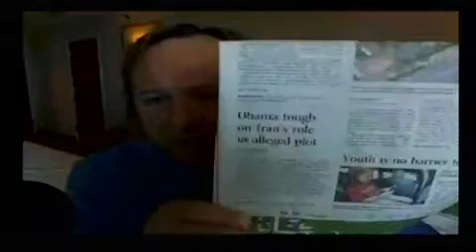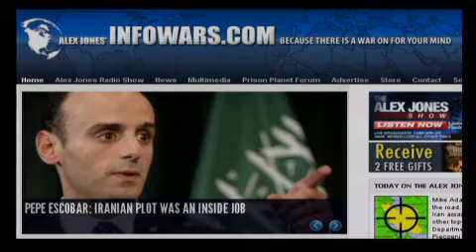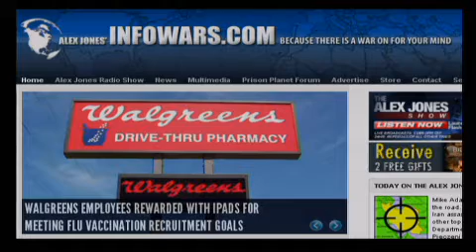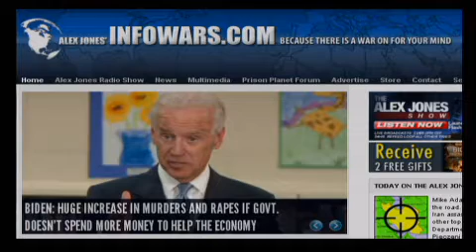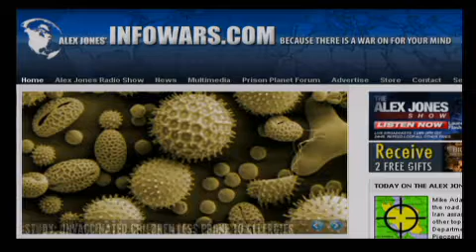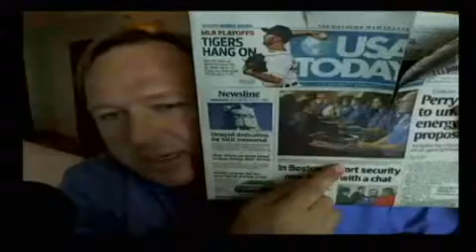The Alex Jones Show - 10/14/2011 - 2/12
On the Friday edition of the Alex Jones Show, former State Department official Steve Piecznik returns with more commentary on the bogus Iranian terror attack. Alex also talks with Lt. Col. Anthony Shaffer about the Iran op and the move toward war. Shaffer is the author of the government censored book Operation Dark Heart. Alex also talks with retired CIA officer Ray McGovern and renowned trends forecaster Gerald Celente about the false flag op and the move toward World War Three. Celente forecasted that there will be a major war as the economy crumbles. Alex also takes your calls.